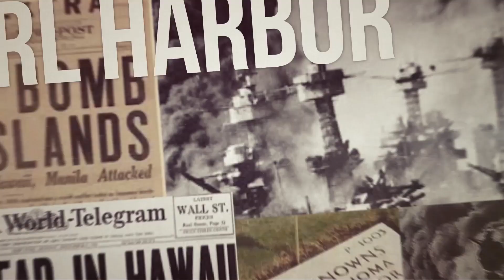Black Lives Matter Unless you are wearing a badge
The advatages for Boomers for using the website   deadly rap songs